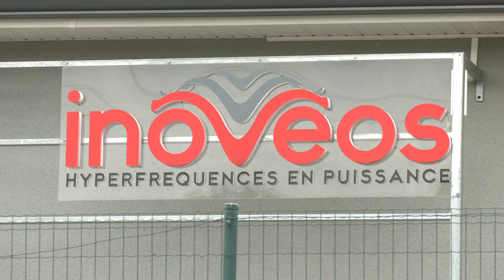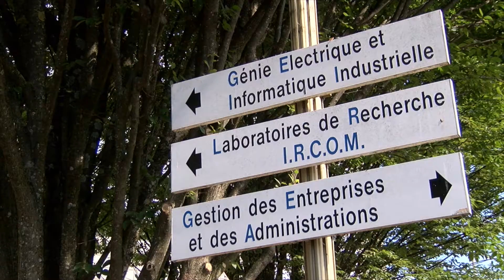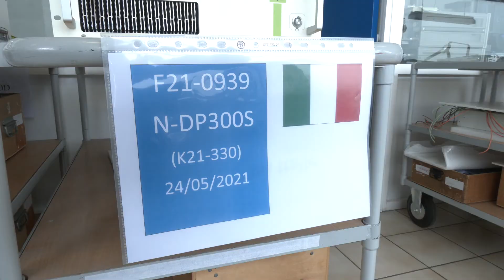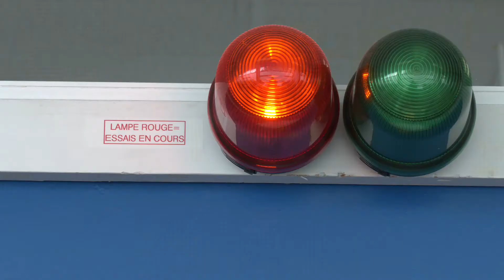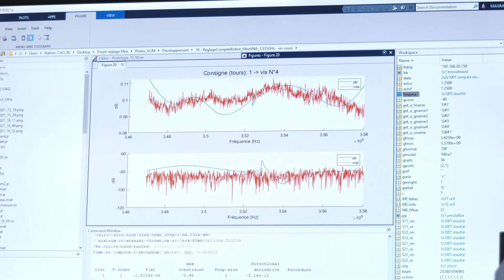De Brive et Limoges l'électronique s'exporte dans le monde entier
Au sein de Nawave group, les sociétés Inoveos et Prâna rayonnent dans le monde entier. De la conception à la production d'amplificateurs de puissance, de circuits électroniques et de différents produits utilisés dans l'industrie les sociétés peuvent s'appuyer sur le réseau de la recherche publique. C'est tout le sens de l'ouverture d'Inoveos en 2014 à Ester Technopole renforçant les liens avec les sites de productions installés en Corrèze et les laboratoires d'Xlim et du CNRS.